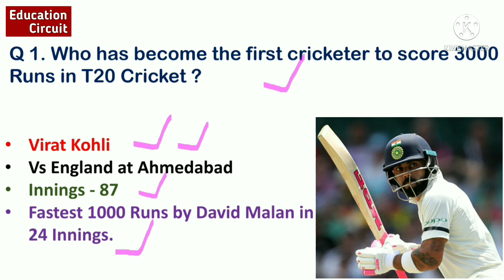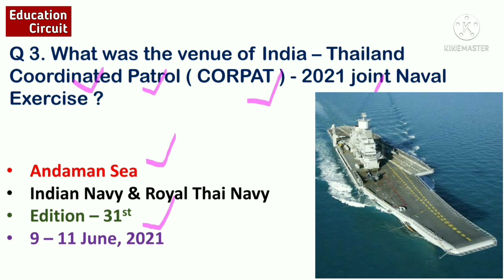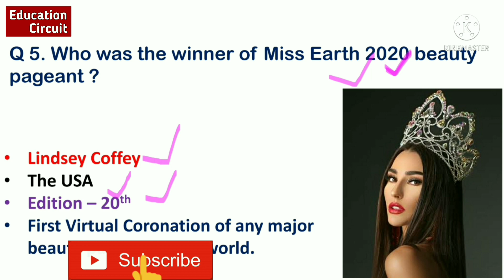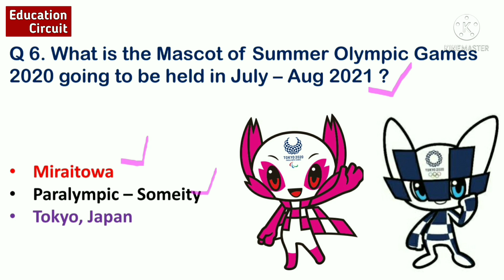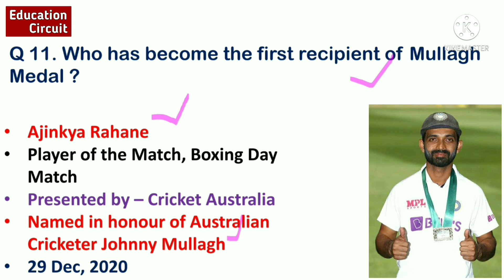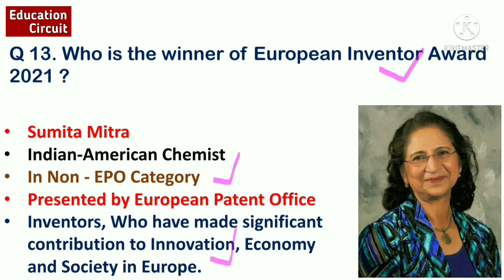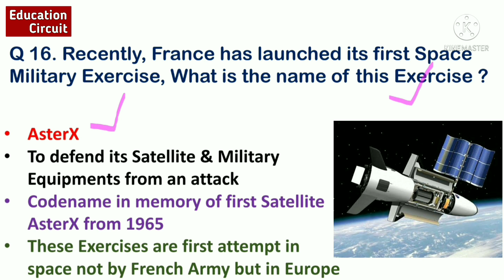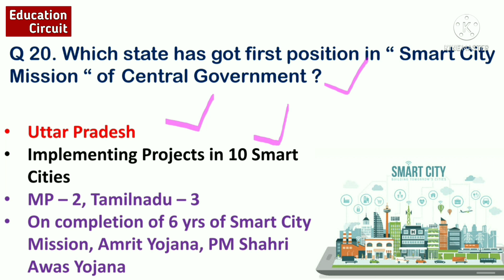AFCAT, CDS, NDA - 2, 2021 | Top Current Affairs | AFCAT 2021 Preparation | Education Circuit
Education circuit,

Hello Dear Candidates,

In this video, We have covered V. V. Important Current Affairs for AFCAT, CDS, NDA, INET and all Competitive Examinations.

AFCAT, CDS, NDA, INET - 2, 2021 || Most Important GK & Current Affairs || .COMPLETE PLAYLIST

AFCAT, CDS, NDA, INET - 2, 2021 || Reasoning and Mathematics || .COMPLETE PLAYLIST

AFCAT Arihant Book: